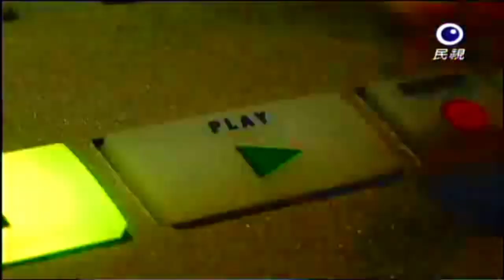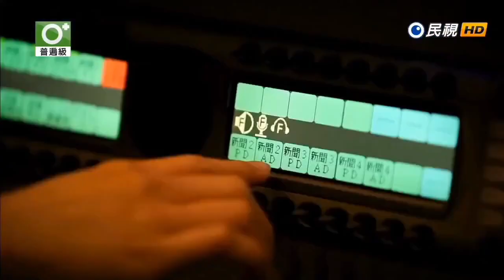民視新聞片頭演變 | FTV Taiwan news intros evolution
There may be omissions in this collection. If so, you can leave them in the comments below this video.
Time codes:
0:00 - Intro
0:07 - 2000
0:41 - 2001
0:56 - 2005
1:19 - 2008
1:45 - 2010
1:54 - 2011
2:17 - 201?
2:43 - 201? present
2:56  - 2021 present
Sources: